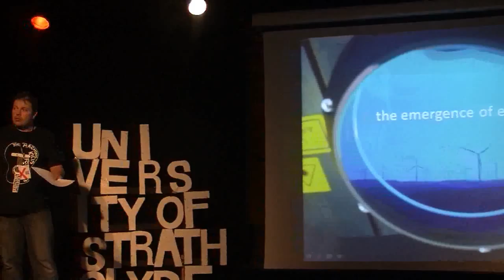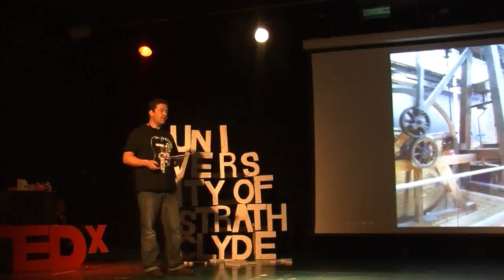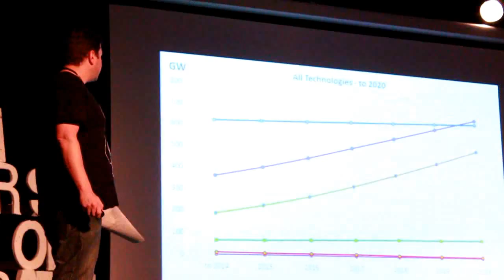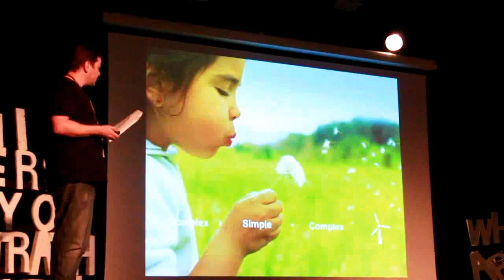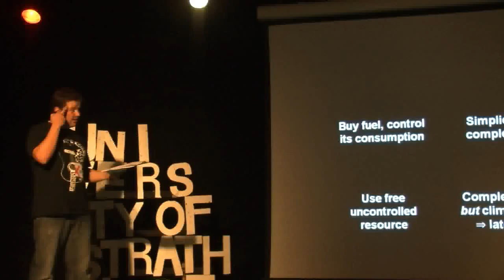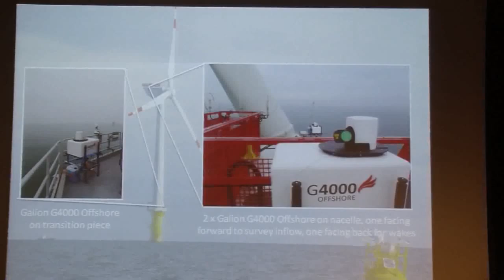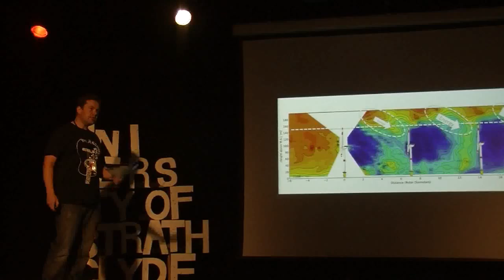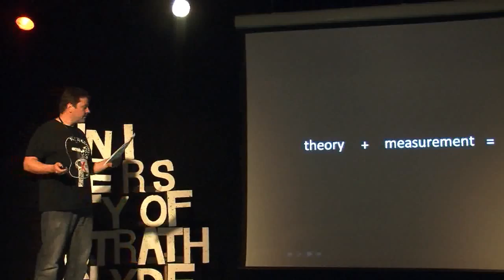The emergence of eolics: Peter Clive at TEDxUniversityofStrathclyde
Dr. Peter Clive has been associated with the wind power industry since taking his PhD in physics in 2002, and had a central role in the development of the Galion Lidar, the 2nd generation wind Lidar system. This system enables wind fields to be surveyed with previously unobtainable detail and precision, revealing flow characteristics and structures that have a significant impact on the productivity and longevity of wind power assets. He discusses the process behind the emergence of a scientific field and how eolics came to be, and why truly understanding wind power is crucial to the future of renewable energies and the sustainability of our world.